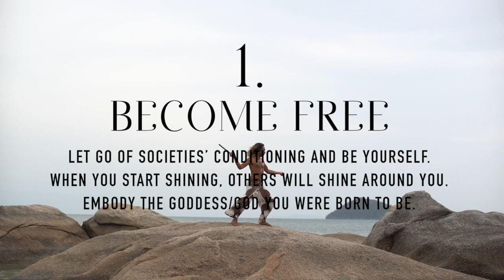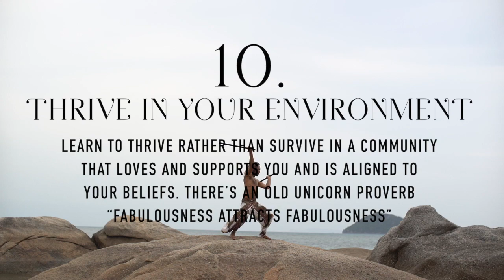10 Principles to Your Sacred Sexual Awakening